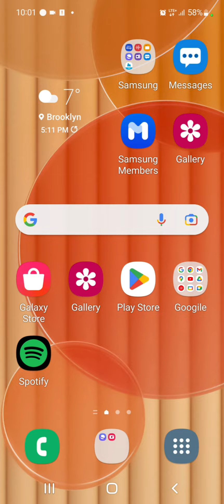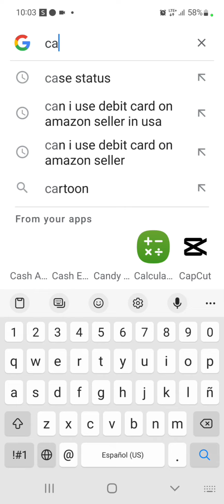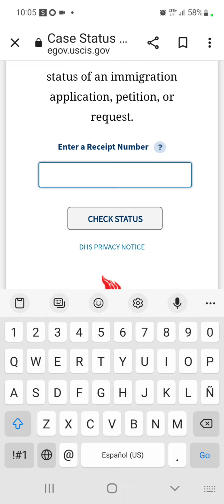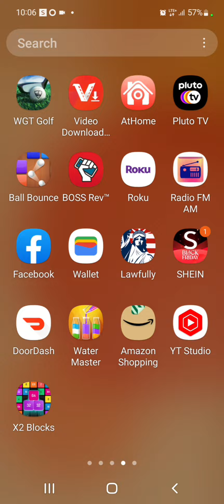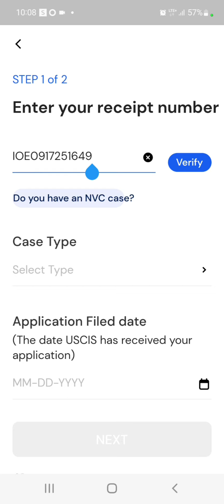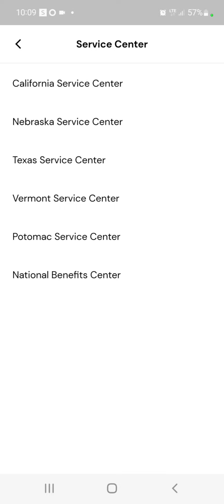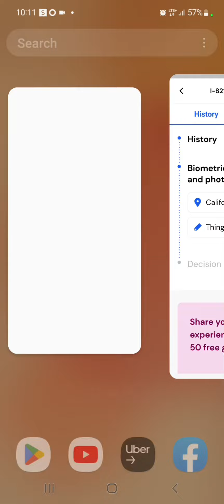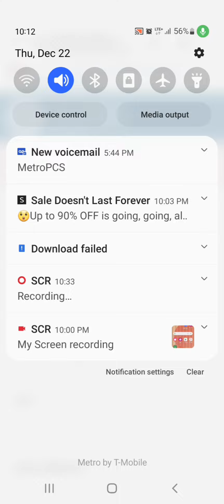3 FASON OU KA VERIFYE DOSYE OU NAN IMIGRASYON ( USCIS? IMPORTANT....🙆